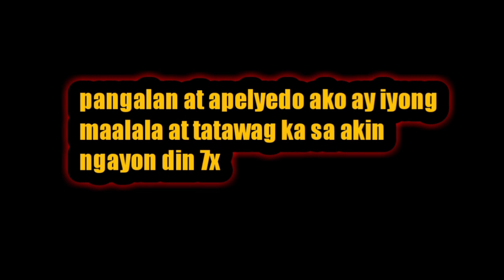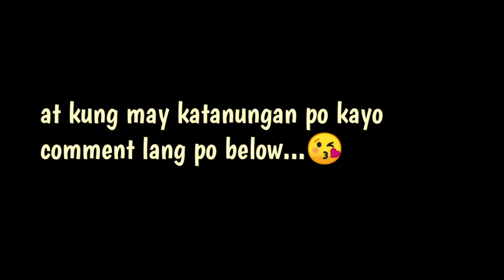IN JUST A MINUTE AY TATAWAG AT MAGPAPARAMDAM ANG PARTNER MO O ANG EX MO SAYO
gawin mo ang ritwal na ito ng tatawaganin just a minute ng partner mo o ng ex mo...

PAMPABUENAS CHANNEL